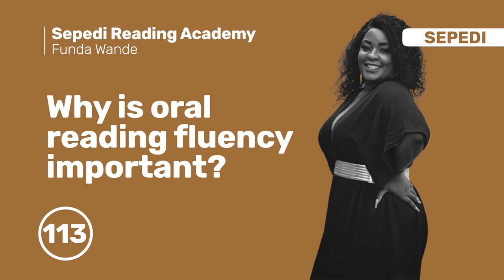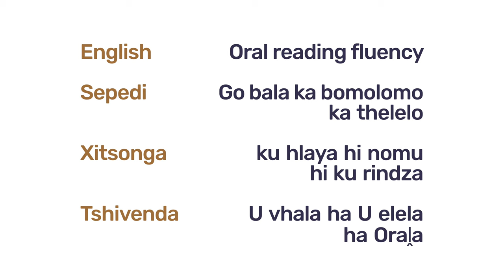113. What is ORF Part 2: Why is Oral Reading Fluency Important?